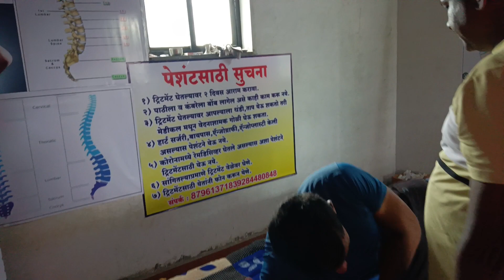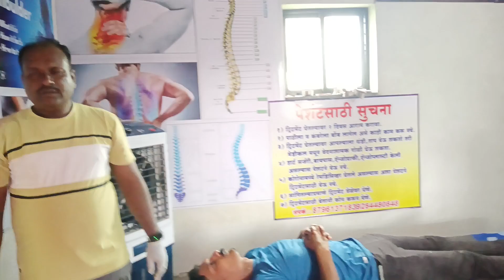chiropractic treatment 8796137183,,9284480848